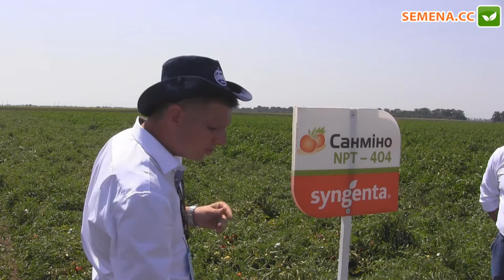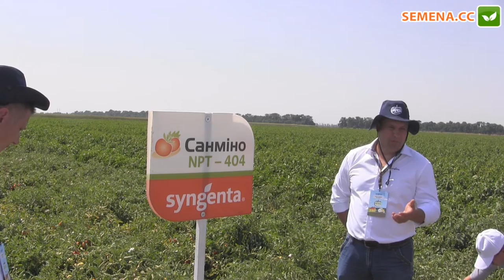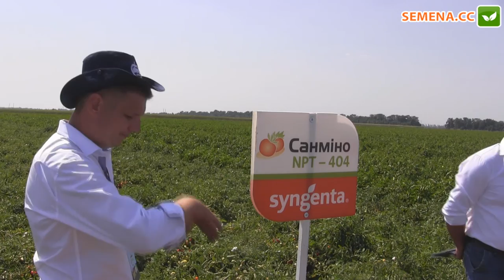Санмино F1 Томат Syngenta День поля 10 08 2016